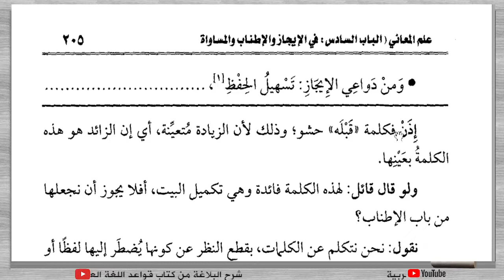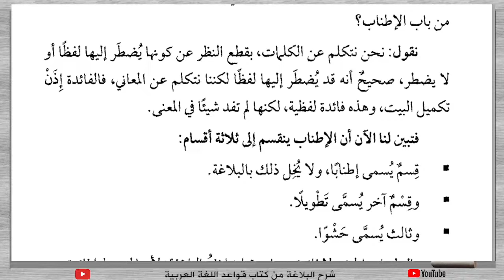BALAGHOH-Syarhul Balaghoh (شرح البلاغة من كتاب قواعد اللغة العربية) - Pertemuan-47